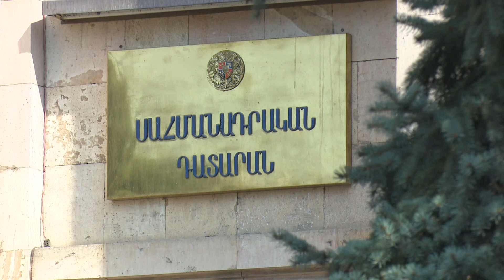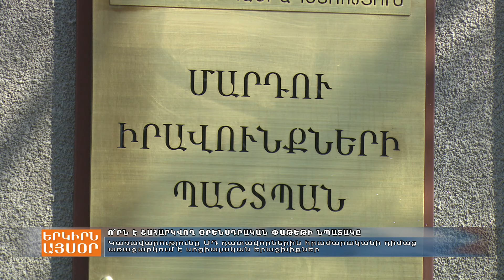Ո՞րն է շահարկվող օրենսդրական փաթեթի նպատակը